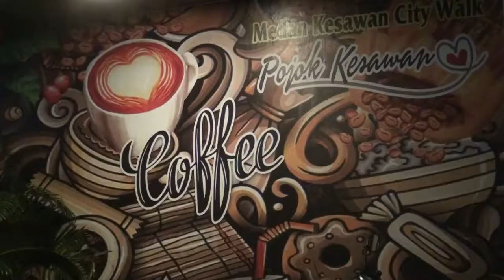Jalur Medan Berastagi di Tutup, Tiang Listrik Tumbang | 10-05-2022